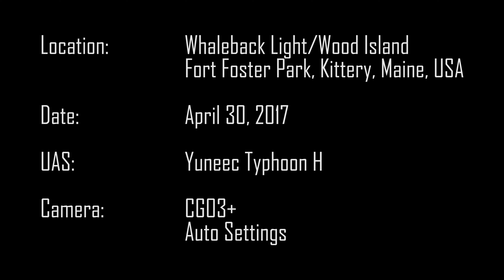Clannad - Theme from Harry's Game: Drone Flight Over Fort Foster, Whale Back Lighthouse, Maine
A scenic flight around Whale Back light house, Fort Foster, and the Wood Island Life Saving Station, at the mouth of the Piscataqua River, Kittery, Maine, USA. Shot with the Yuneec Typhoon H drone. Music: Clannad, 'Theme from Harry's Game'.